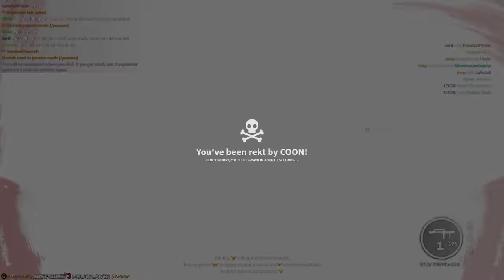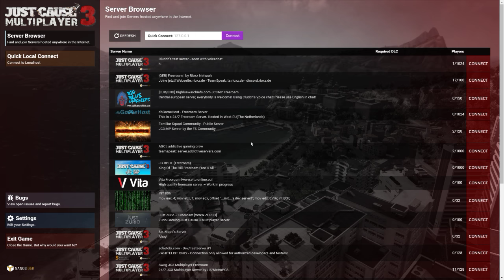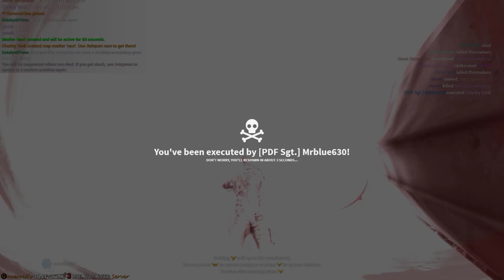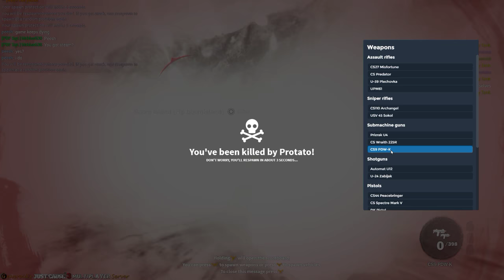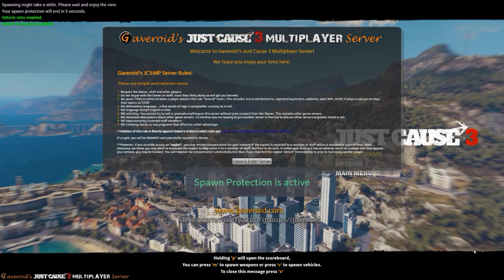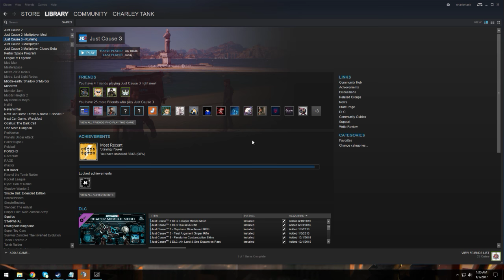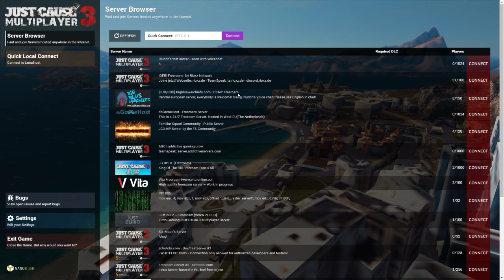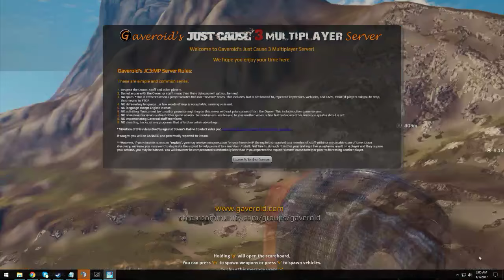Just Cause 3 Multiplayer with fans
The Multiplayer was released and we tested it out on Gaveroids Server Protato Ponis Gaveroid Jeff and a bunch of People who joined from the Stream Thank you all for coming in and playing. Also Thank you Gaveroid for letting us play on your server.